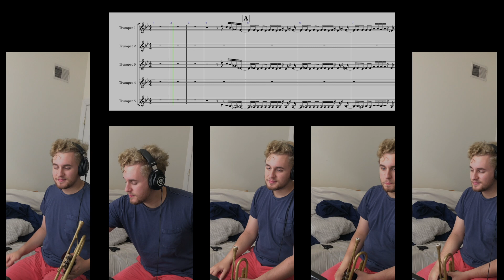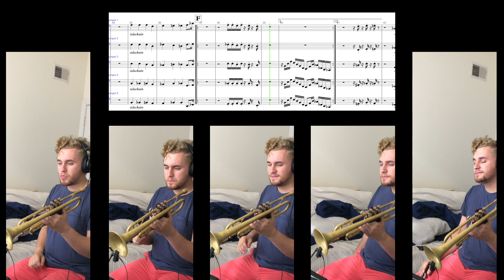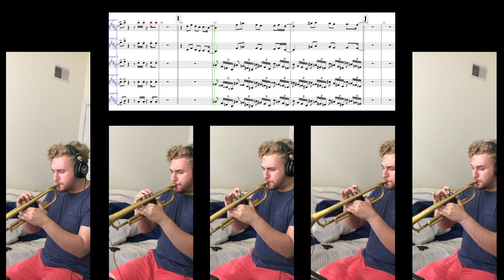All I Need (Jacob Collier) - Horn Arrangment by Andrew Carson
A horn arrangement for Jacob Collier's new single "All I Need," written on 5/15/20 for five trumpets (ten at one point). This song slaps too hard to not have horns, so I did it myself.